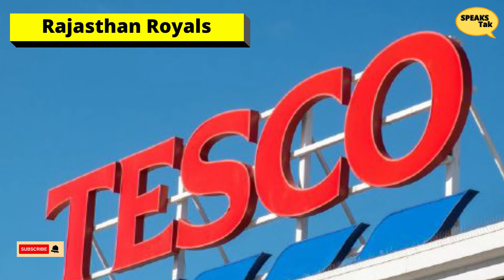आईपीएल टीमों के मालिक कौन हैं | IPL Teams Owners List 2022 | Who Owns Your Favorite IPL Team ?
आईपीएल टीमों के मालिक कौन हैं | IPL Teams Owners List 2022 | Who Owns Your Favorite IPL Team ?  आईपीएल का खुमार शुरू हो चुका है । इस बार 10 टीमें मैदान हैं । आईपीएल में खिलाडि़यों के अलावा टीम मालिकों की भी जमकर चर्चा होती है । लेकिन कुछ पॉपुलर चेहरों जैसे नीता अंबानी, शाहरुख खान, प्रिटी जिंटा के अलावा लोग बाकियों को नहीं पहचानते हैं । इस वीडियो को देखिए और जानिए आपकी फेवरेट आईपीएल टीम का ओनर कौन हैं ।